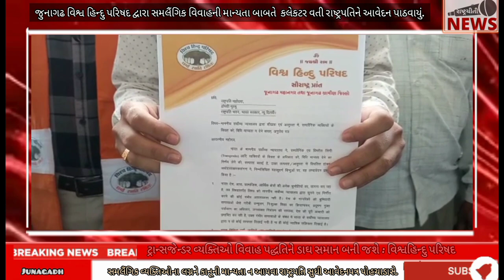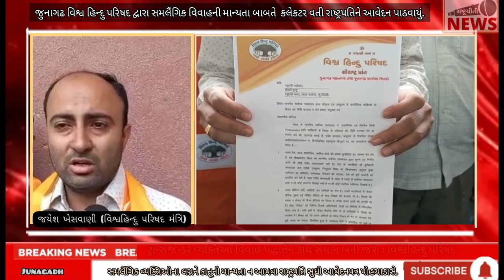સમલૈંગિક વિવાહની માન્યતા બાબતે રાષ્ટ્રપતિ સુધી આવેદનપત્ર અપાયું.